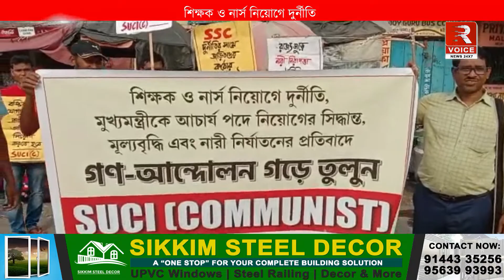🛑শিক্ষক ও নার্স নিয়োগে দুর্নীতি